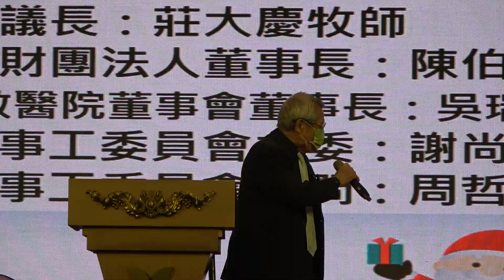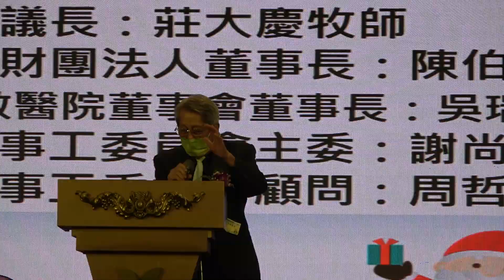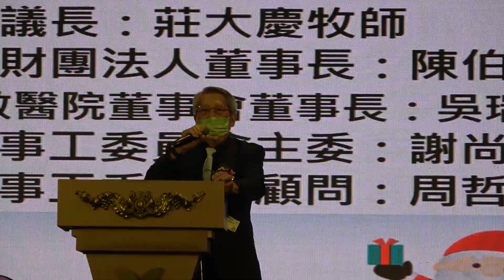總會松年事工委員會顧問:周哲卿長老致詞-2022台中中會松年部慶祝聖誕暨敬老慶婚大會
總會松年事工委員會顧問:周哲卿長老致詞
20221216台中中會松年部慶祝聖誕暨敬老慶婚大會